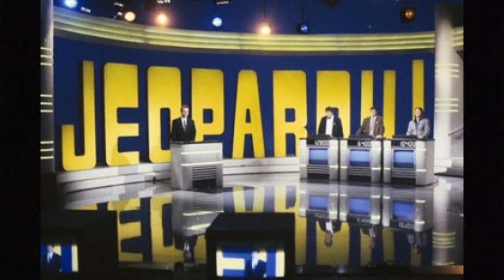Jeopardy! Opening Theme (French Version, 1987-1992)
This is the actual Jeopardy! theme from France, hosted by Philippe Risoli. There are only clips of this version available around YouTube, but there's one French commercial of it available around Dailymotion. I'll be able to upload that to my alternate account at "ClassicJeopardy" when I get a chance.

You're more than welcome to use this theme for your game show video projects, as long as you give me credit.

If someone has the actual think theme of this version, please upload it because that'll be great if anyone can also use it too.